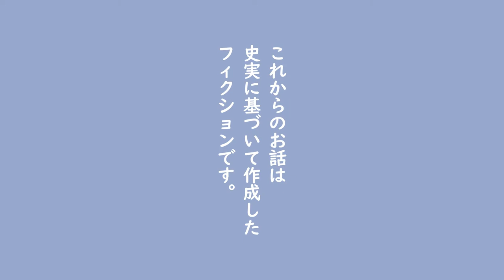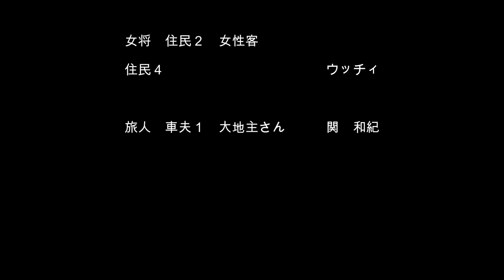美祢線１２駅物語 四郎ケ原駅編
祝JR美祢線１００周年！！！
オリジナル昔話のデジタル紙芝居です！

僕たち私たち美祢堀越に住んでます。
美祢市住みます芸人
快盗スズメ
関